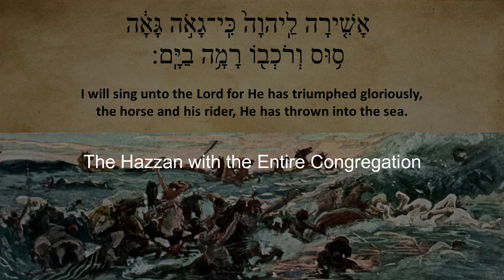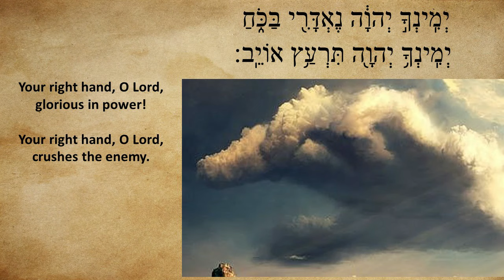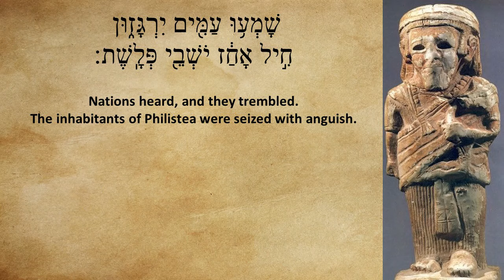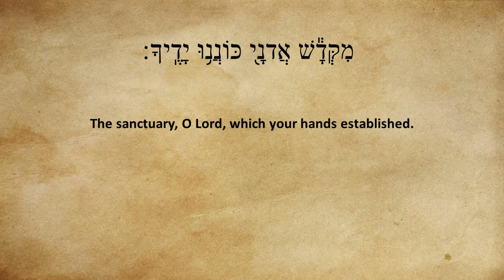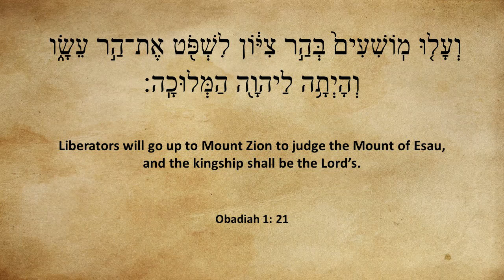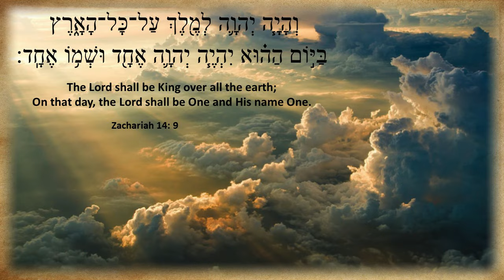Shirat haYam - The Song of the Sea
During morning service, the Song of the Sea (Exodus 15:1-18) is read before the Blessings of the Shema. In the Sephardi tradition, on special days -notably Shabbat,  Holidays, and Rosh Hodesh - the Song of the Sea is sung.  This recording reflects the Western Sephardi tradition (better known as Spanish and Portuguese), even though even congregations who follow this tradition, there are slight melodic differences.